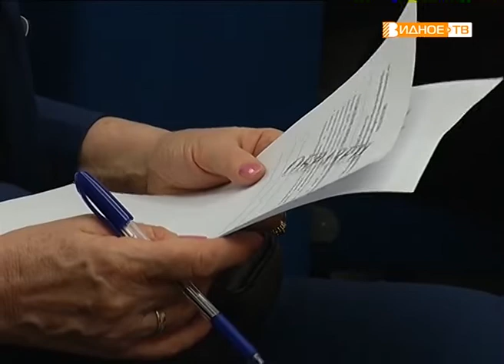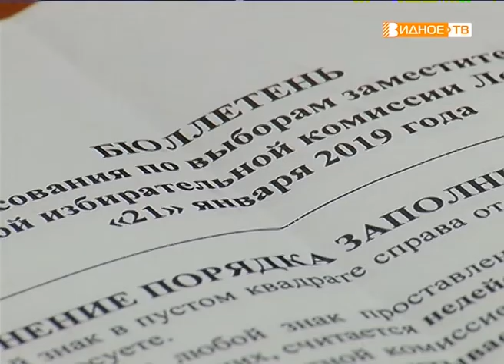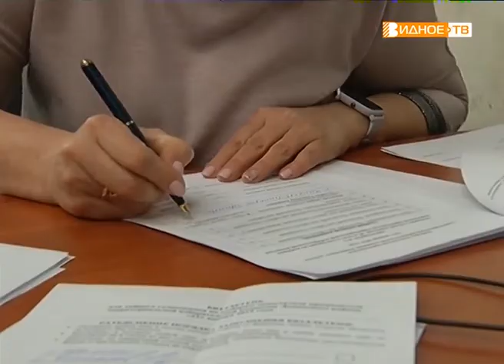"В новом составе" - заседание ТИК Ленинского района